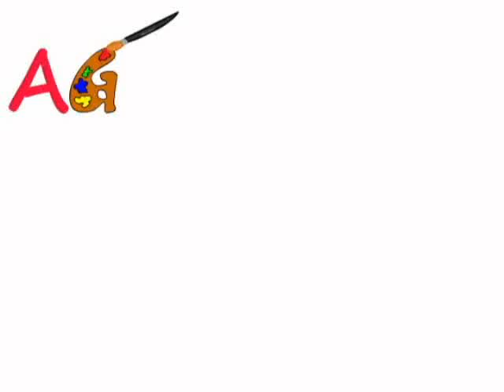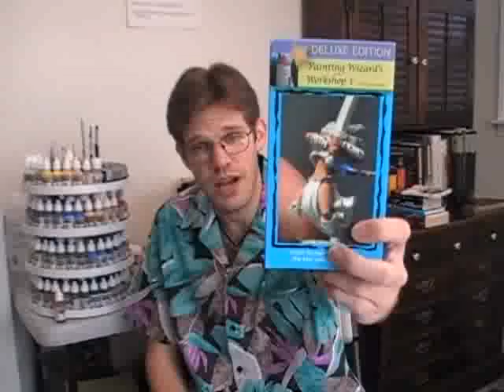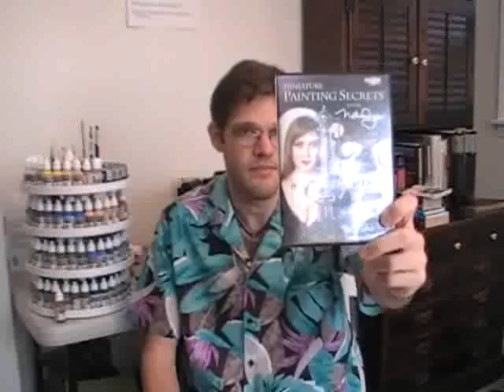AGP Review: Warp 9 Painting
We take a look at Alexandra's Warp 9 Painting DVD for beginners.

Music owned by AG Productions and created by Timothy Butler.